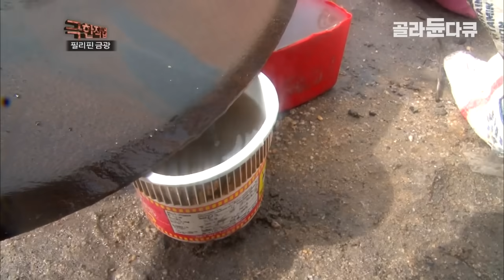'단 1g 금을 위해' 목숨 걸고 한 치 앞도 안 보이는 진흙 속에 뛰어드는 사람들│황금빛 인생 꿈꾸며 희망을 쫓는 치열한 삶│필리핀 금광│극한직업│골라듄다큐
※ 이 영상은 2013년 11월 21일에 방송된 ‹극한직업 - 필리핀 금광 2부›의 일부입니다.

파라케일 수상 가옥 주민들 역시 금 채취 작업으로 분주하다. 깊이 6m 물 속으로 거침없이 잠수하는 이들! 산소주입관 하나에 의지한 채 목숨을 담보로 한 혹독한 작업이 이어진다. 가족의 생계를 책임지기 위해 지하로 내려간 사람들. 하염없이 펼쳐진 어둠 속에서 ‘황금빛 인생’을 꿈꾸는 필리핀 사람들을 만나본다.

✔ 프로그램명 : 극한직업 - 필리핀 금광 2부